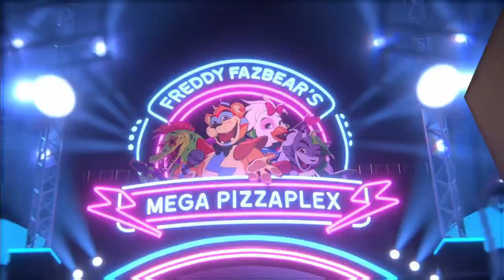THE EGG RETURNS ONE LAST TIME... | One Night at Flumpty's 3 (Normal Night)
Five Nights at Freddy's (FNAF) Fazbear Fanverse Initiative fangame, One Night at Flumpty's 3, is FINALLY HERE!!